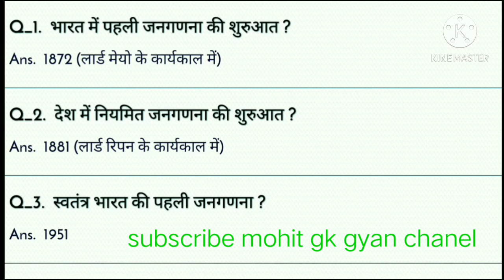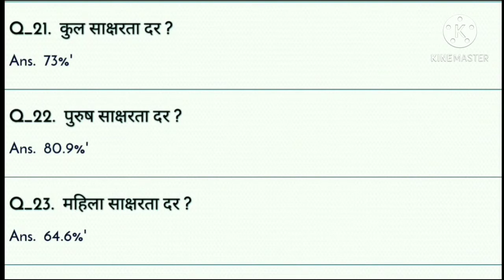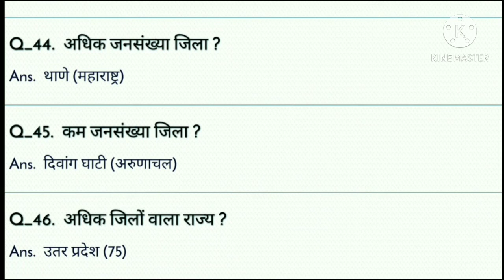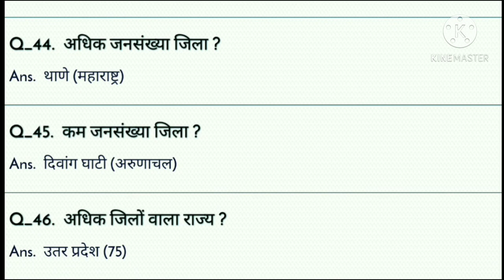सम्पूर्ण भारत की जनगणना /🔥भारत की जनगणना 2011 🔥/Indian Geography/Census of India 2011gk/Bharat ki j.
Bharat ki jangadna
Bharat ki arthvyavastha
sampuran Bharat ki jangadna

भारत की अर्थव्यवस्था /indian economy/आर्थिक नियोजन/ Bharatiya arthvyavsatha/SSC navy coast guard

dosto hamare sabhi video ki dekhne ke liye niche link par click kre